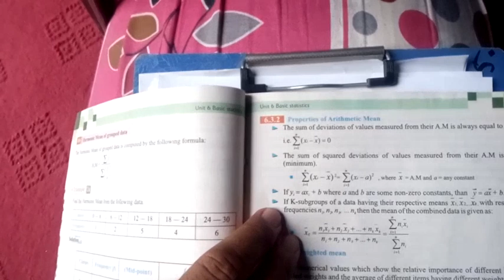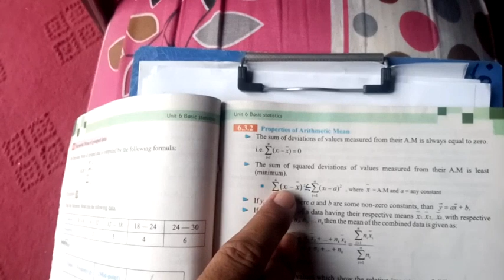Properties of Arithmetic Mean , unit 6 , basic statistics , pushto tutor tech , kpk textbook